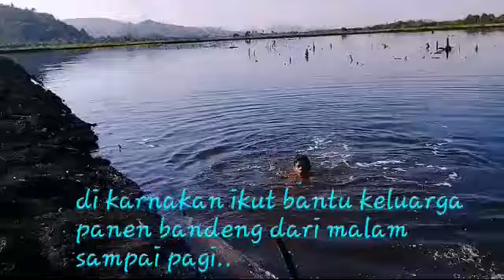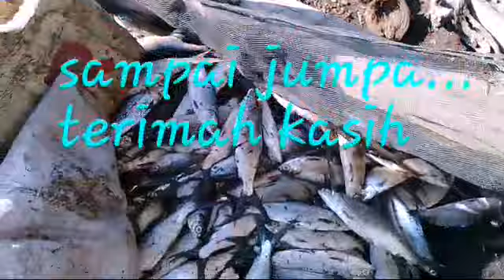mandi mandi di empang ikan bandeng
Salam jumpa teman-teman semua...
Jumpa lagi di video singkat yang ala kadarnya ini, saat berada di lokasi
empang seusai panen bandeng+udang..

panen ikan